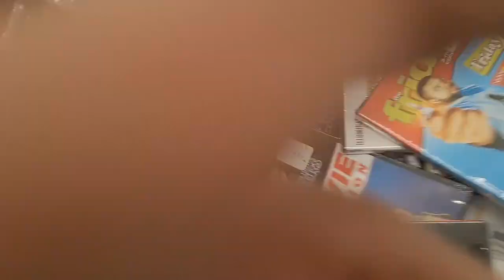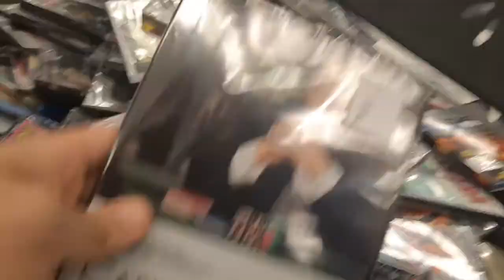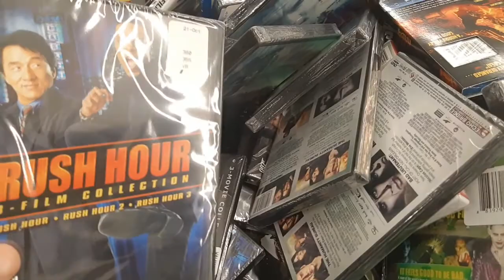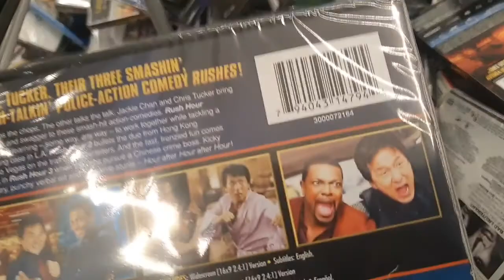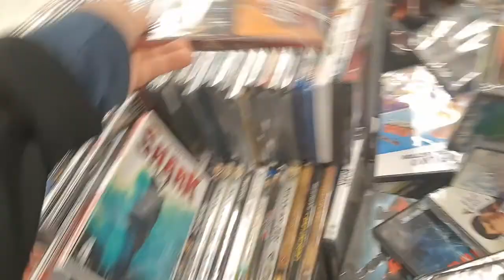Organizing the $5 DVD Bin at Walmart (Part I)